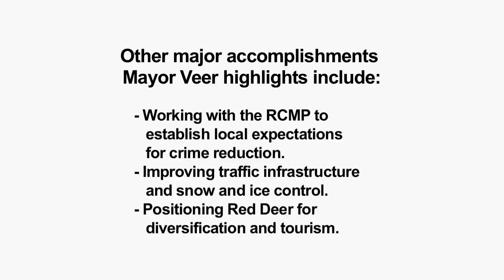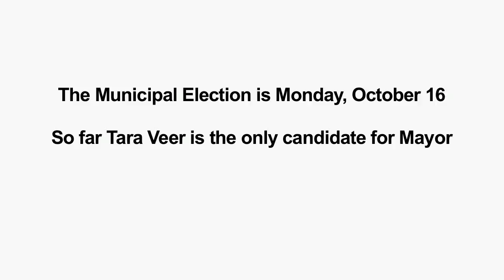Mayor Veer Seeking Second Term - August 2017